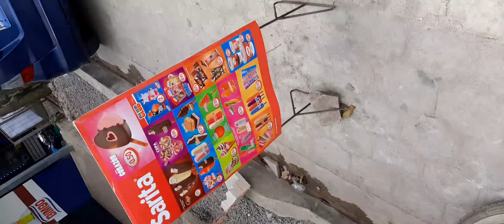NOS MANDARON A COMPRAR LOROCO PARA LAS PUPUSAS. "fallamos" a la Brenda la tiene mal el tik-tok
El propósito de este canal es mostrarte la vida sencilla (pero feliz) que se vive en los pueblos y la zona rural de El Salvador